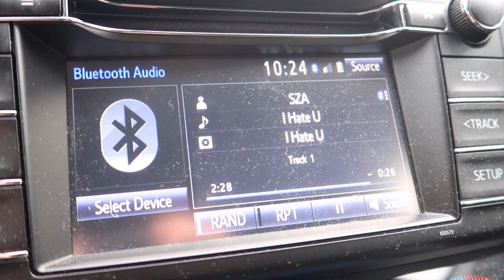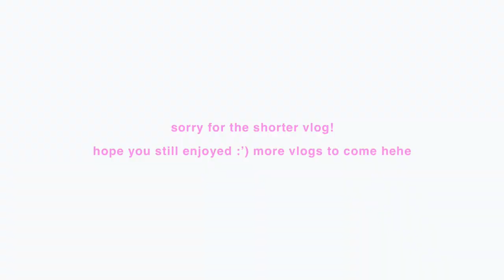vlog | running errands, working out, celebrating our anniversary etc.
FAQ:
age: 21
location: vancouver, canada
camera: canon g7x mark ii
editing software: iMovie